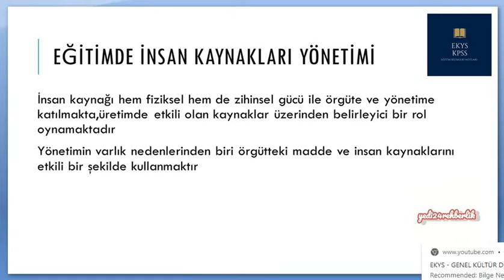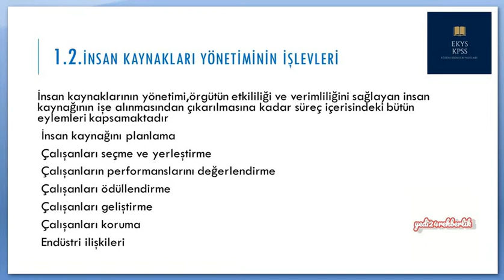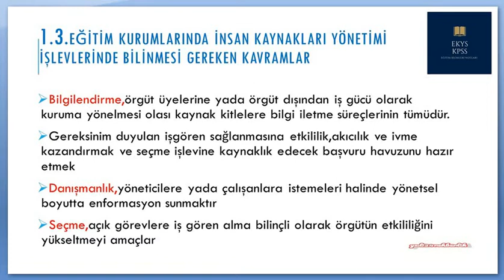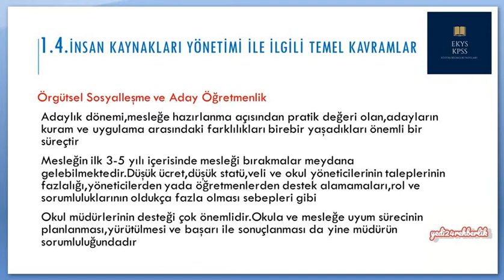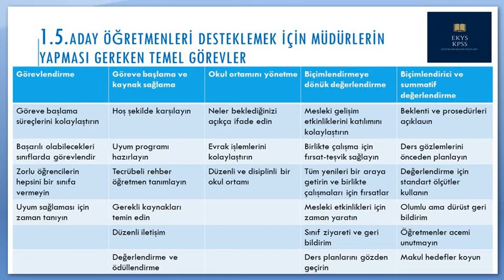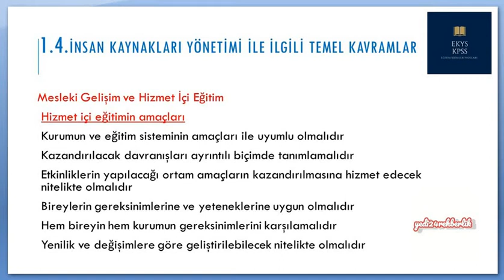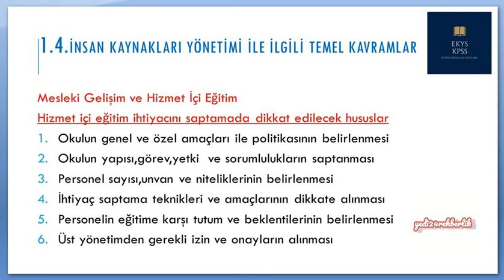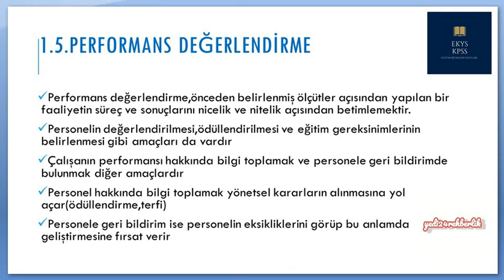EKYS - EĞİTİM BİLİMLERİ - EĞİTİMDE İNSAN KAYNAKLARI YÖNETİMİ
Bu eğitim videosunda ;  Milli Eğitim Bakanlığı Eğitim Kurumlarına Yönetici Seçme Sınavı (EKYS ) Eğitim Bilimleri Konuları ile ilgili Konu Anlatım  etkinliği yapılmıştır.

BİLGİLENDİRME
Milli Eğitim Bakanlığı Eğitim Kurumlarına Yönetici Seçme Sınavı hazırlıkları kapsamında  Zoom Derslerine 28 Kasım 2022 tarihinden itibaren başlayacağız.

Hafta içi her akşam 19:40-22:00 saatleri arasında 3 Ders Saati Zoom üzerinden Canlı Ders Uygulaması yapacağız. EKYS'de Çıkması Muhtemel Soruların Detaylı Çözümünü yapacağız.

5 Mart 2023 tarihine kadar 211 saat Zoom Dersi yapacağız. 5 farklı kaliteli kaynaktan toplam 3190 adet soru çözümü yapacağız. Zoom derslerine katılım ücreti 300 liradır.

Zoom derslerine katılmak için aşağıdaki linkini tıklayabilirsiniz.

EKYS İçeriği : Genel Kültür Tarih (5 soru), Genel Kültür Coğrafya (5 soru), Genel Kültür Temel Yurttaşlık Bilgisi (3 soru), Genel Kültür Güncel Bilgiler (3 soru), Atatürk İlkeleri ve İnkılap Tarihi (8 soru), Değerler Eğitimi (8 soru), Eğitim ve Öğretimde Etik (8 soru), Eğitim Bilimleri (24 soru), Mevzuat (16 soru)